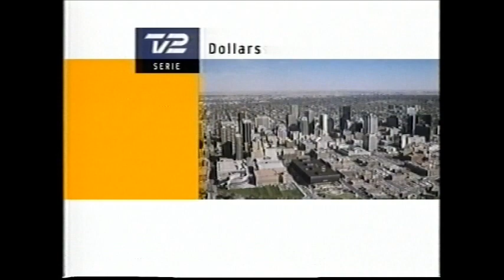Dollars : intro resumé (Dansk undertekster) (Dynasty - 1986)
Sæbeopera fra 80'erne.